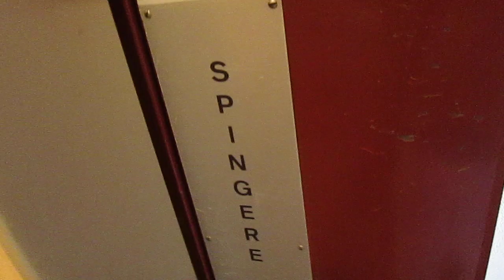Lift Realux SA @ Via alla Chiesa 18, Lamone Switzerland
Ecco di seguito le caratteristiche tecniche/Following technical informations:
-Marca/Brand: Realux SA
-Azionamento/Type: Elettrico, a funi/Traction
-Capacità/Capacity: 320 KG / 4 Pers.
-Piani serviti/Floors served: 6(C,T,1,2,3,4)
-Estetica dei tasti e del display/Fixtures: Bassetti 3A

La OTIS ha solo rifatto o per lo meno sistemato la cabina e aggiunto il telefono, il resto è originale/OTIS has only rebuilt or just upgrated the cab and added emergency phone, the rest is original